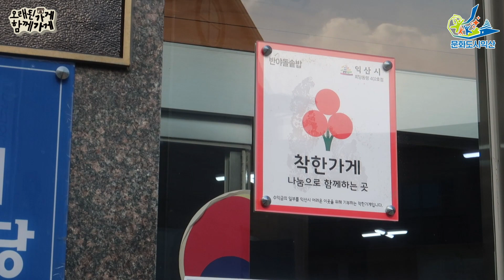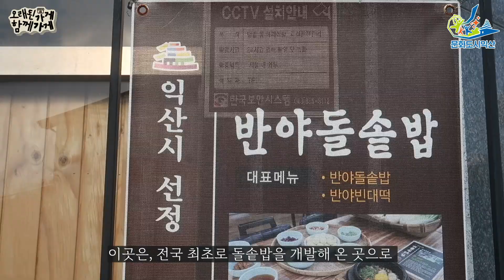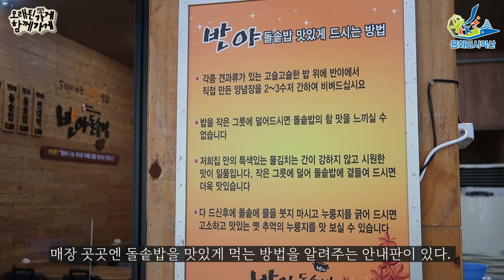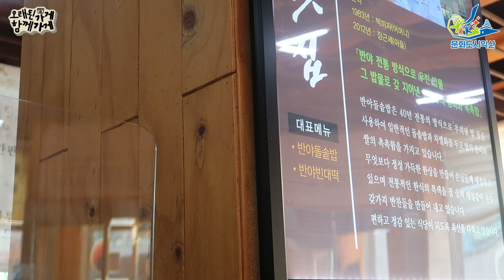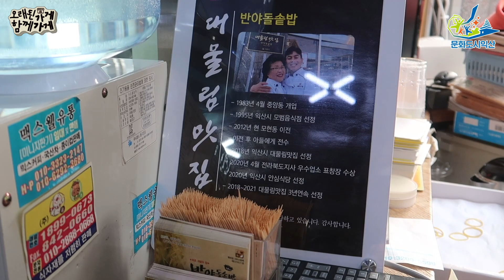오래된 가게, 함께가게~ "3대째 대물림맛집! 반야돌솥밥"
본 영상은 "오래된 가게, 함께 가게"라는 주제로
시민크리에이터 김애림님께서 기획한 브이로그 컨텐츠입니다.

오래된 가게가 주는 맛과 정취, 그 향기를 직접 경험하고
영상으로 담아 전해드립니다!

오늘 양상으로 소개할 곳은 3대째 전통을 이어온
대물림 맛집, 반야돌솥밥 입니다!

반야 : 들에서 나는 곡식과 재료로 밥을 짓는다!
신선함과 정성이 담긴 밥! 함께 맛 보실까요?!